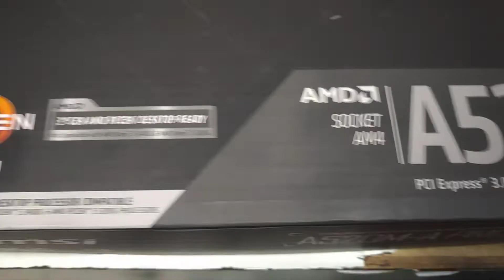42K Gaming Pc Built With GTX 1650 Graphics Card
42K Gaming Pc Built With GTX 1650 Graphics Card

gaming pc built
gaming pc built in a fish tank
gaming pc built into desk
gaming pc build asmr
gaming pc build under 1 lakh
gaming pc built in a fish tank part 2
a gaming pc built in a fish tank part 2
best affordable pre built gaming pc 2023
affordable prebuilt gaming pc
best gaming pc under 500 prebuilt amazon
already built gaming pc
best already built gaming pc
pre built pc for streaming and gaming
what to do after you've built your gaming pc
best gaming pc build 2023
i built karl jacobs his dream xbox gaming pc
prebuilt desktop gaming pc
velztorm pilum custom built powerful gaming desktop pc
i built my wife her ultimate dream gaming pc
what to look for in pre built gaming pc

graphics cardGaming pc
 build under 40000 with graphics card
cheap graphics card
Gaming pc build under 40000 with graphics card
50k pc build
Cheapest gaming pc
ssd
crucial bx500 1tb ssd review